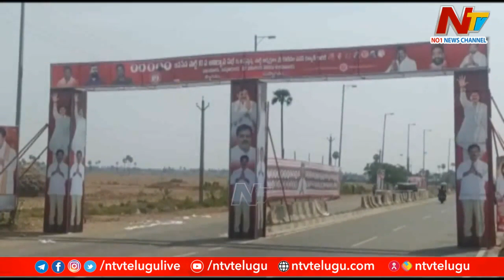సేనాని సమరశంఖం..10వ వార్షికోత్సవానికి వారాహిపై పవన్ ఎంట్రీ | Janasena 10th Anniversary | Ntv